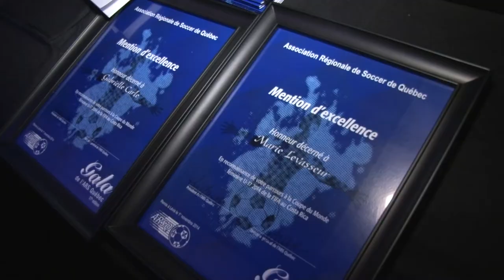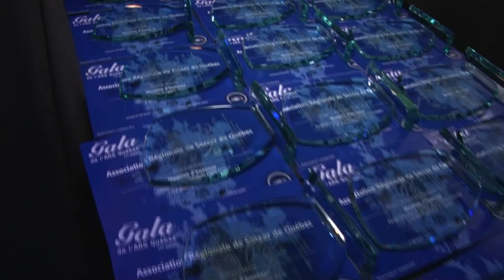Maximumsports.tv - On récompense les meilleurs.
Le gala annuel de l'ARSQ un rendez-vous incontournable.

26 prix, 70 nominations et presque 400 personne au Centre des Congrès de Lévis. Bref, des chiffres impressionnants pour la gala 2014 de l'Association de soccer de Québec. Rencontre avec certains avant le gala.